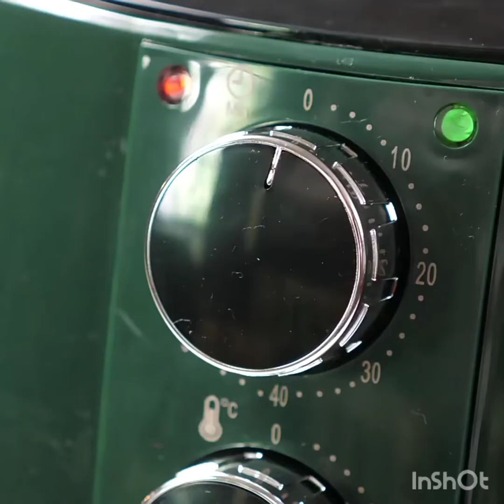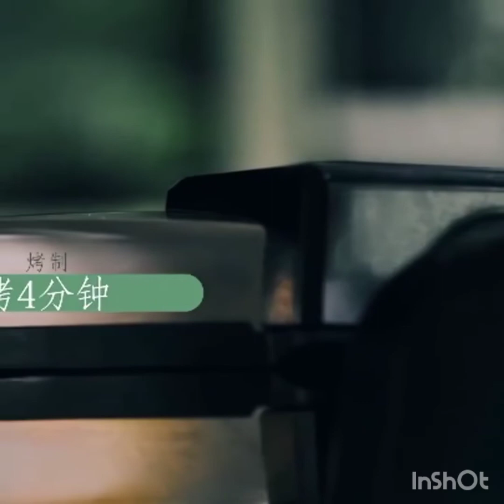Satisfying Cake Maker Product Video